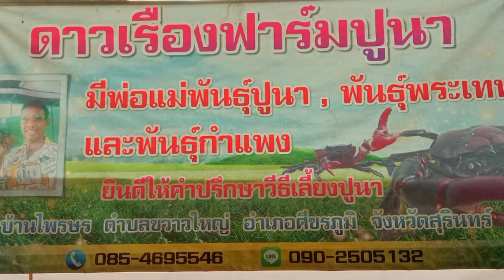เลี้ยงปูนาอย่างไร?ให้รอด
เลี้ยงปูนายังไงให้รอด
ขอบคุณพ่อดาวเรือง จำปาแดง
เจ้าของ ดาวเรืองปูนาและหอยเชอรี่สีทอง
บ้านไพรษร ต.ขวาวใหญ่ อ.ศรีขรภูมิ จ.สุรินทร์